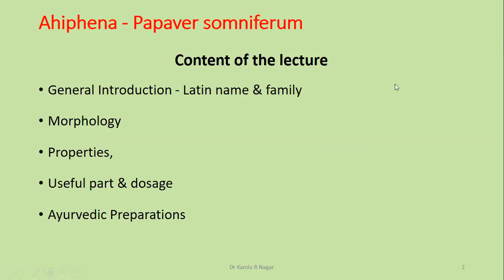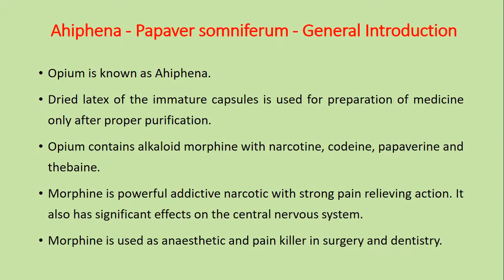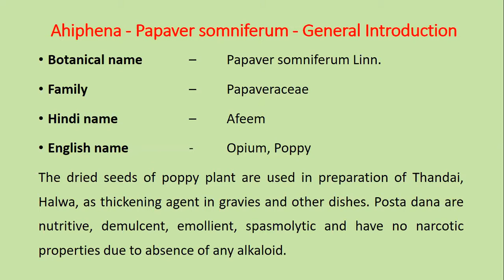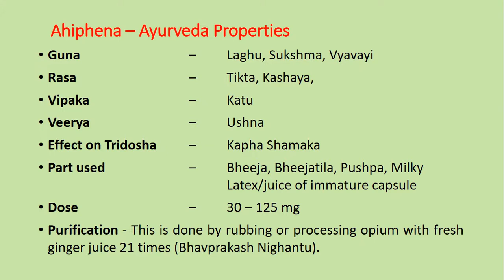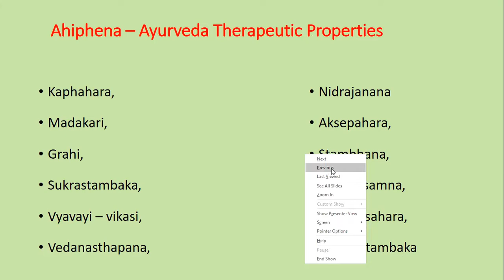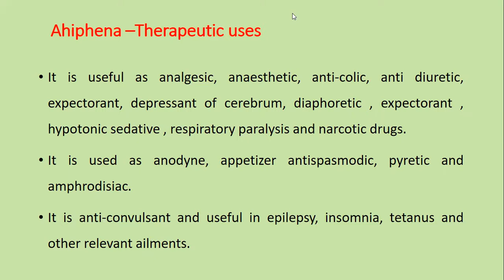BAMS 3rd yr AGAD TANTRA 22 AHIPHENA POISONING